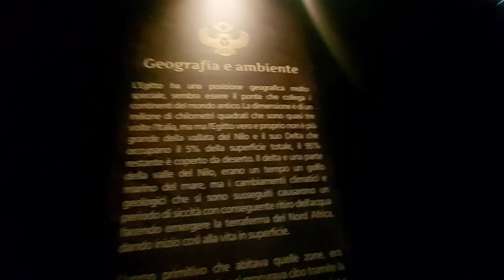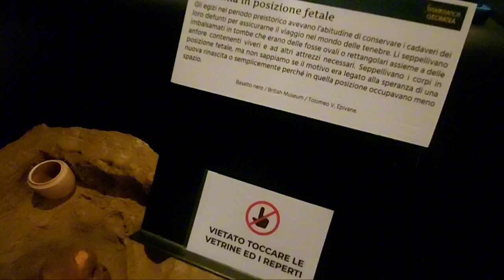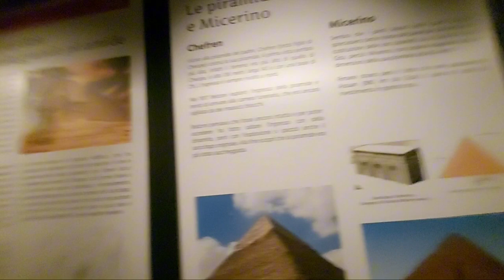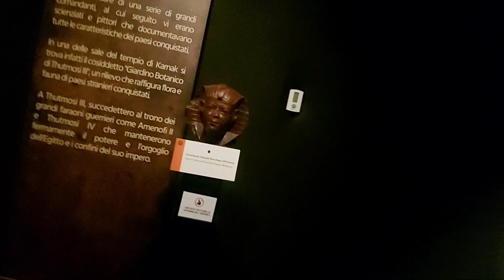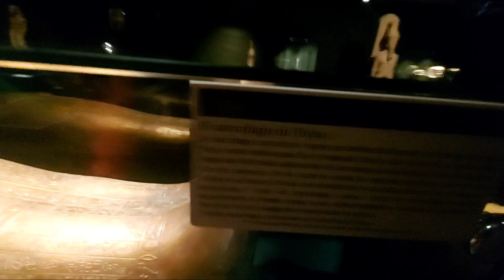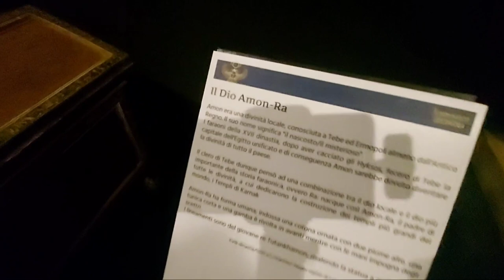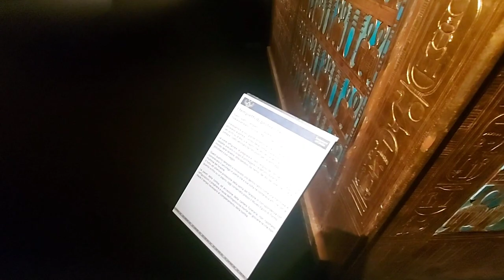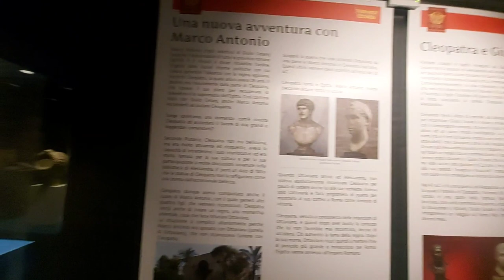MUSEO EGIZIO VLOG